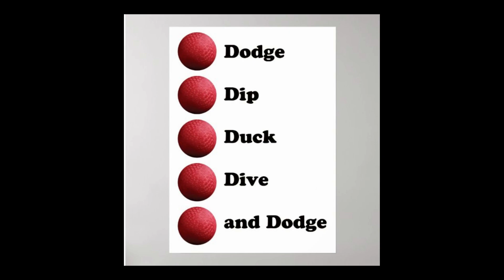Dodgeball: Cast 2004 vs. Today - Real Name and Age 2023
Have much fun with "Dodgeball" from 2004.

In this video, you'll see how the actors' appearances have changed over time and years.

Here you get a new video twice a week.
Thanks

Movie Cast:
00:07 WILLIAM SHATNER: as The Dodgeball Chancellor
00:37 SCARLETT CHORVAT: as Joyce
01:07 CHRIS WILLIAMS: as Dwight Baumgarten
01:37 STEPHEN ROOT: as Gordon Pibb
02:07 CHRISTINE TAYLOR: as Katherine "Kate" Veatch
02:37 JOEL DAVID MOORE: as Owen Dittman
03:07 VINCE VAUGHN: as Peter "Pete" LaFleur
03:37 ALAN TUDYK: as Steve "Pirate" Cowan
04:07 BEN STILLER: as White Goodman
04:37 RIP TORN: as Patches O'Houlihan
05:07 JUSTIN LONG: as Justin Redman
05:32 LANCE ARMSTRONG: as himself
05:57 CHUCK NORRIS: as himself
06:22 DAVID HASSELHOFF: as himself

There are no disadvantages for you with the purchase or with the price, but you can support me thereby.
Thanks